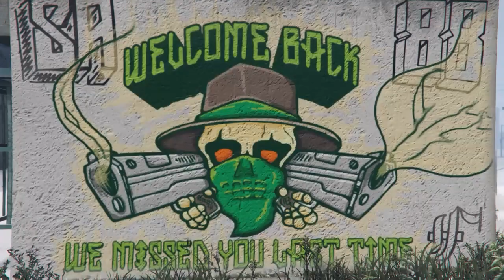Have yourself a very Merryweather Christmas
GTA V Online Gameplay, Machinima. Featuring Medusas Reign MC, Iron Outlaws MC, Clos3d C4sk3ts MC, Satans Spawn MC.